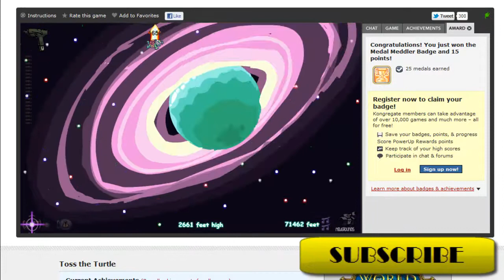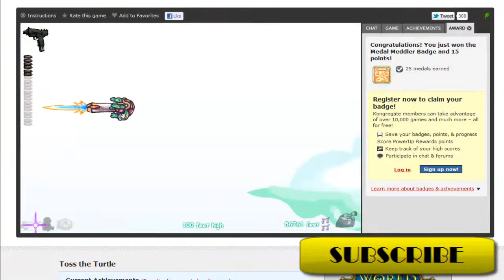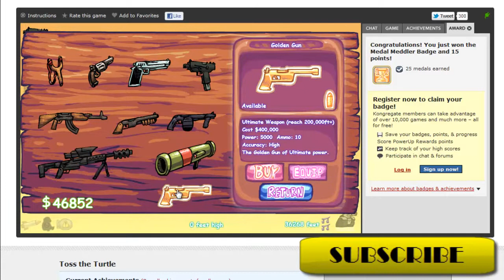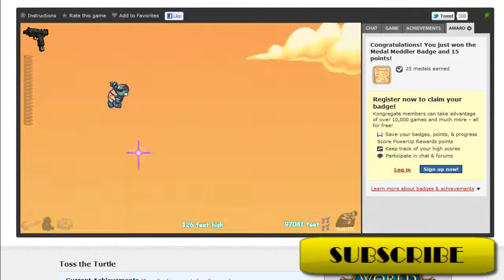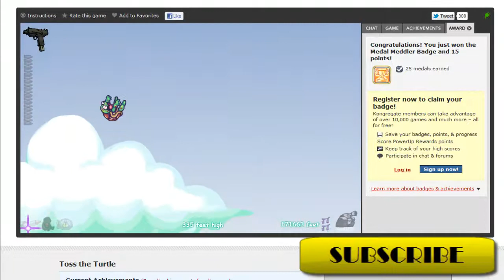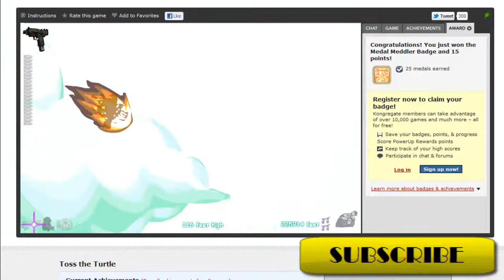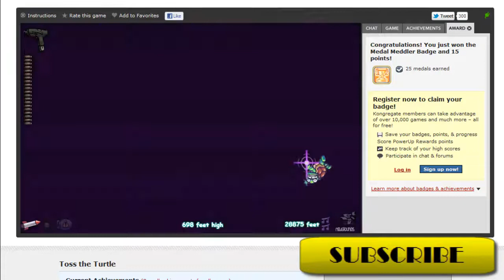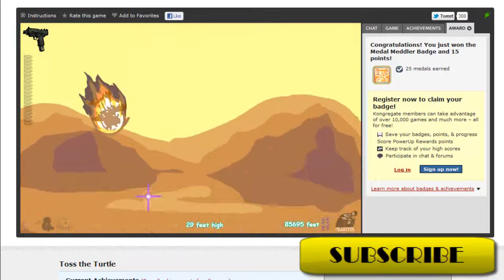Toss the Turtle part 7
This is a game called Toss the Turtle, what you do is launch the turtle as far as possible until he stops. You can use weapons and upgrade items to help you make him go farther. I will be starting off with nothing and ending up with all weapons.